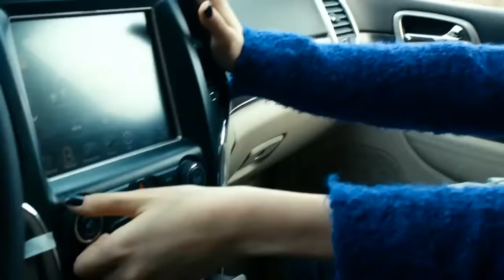Medcezir | Nil Karaibrahimgil - Kanatlarım Var Ruhumda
Eylül hayatta istediği her şeye sahip. Güzel, neşeli, eğlenceli. Ta ki bir gün başına bir şey gelene ve yaşamının son bir ayını unutana dek. Ailesi, arkadaşları herşeyin yolunda olduğunu söyleyip dururken, Eylül bir şeylerin ters gittiğini anlamaya başlar. Ve hatırlamadığı bir ayın peşinden Bozcaada'ya gider. Orada, daha önce hiç görmediği derbeder, garip bir adam, ona seslenir:

"Eylül. Beni hatırlamıyor musun? Sen burada, bu adada bana aşık oldun.